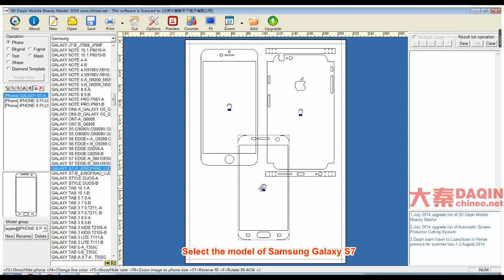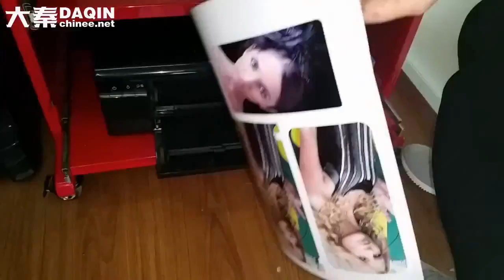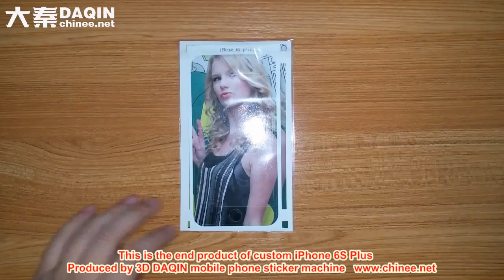iPhone 6s and 6s+ Review - The Best Phones ever of 2016?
Just want to make iPhone 6S Plus looks different with others. Be different, make a change !  Machine for Manufacturing custom mobile skin sticker. (DAQIN Mobile Phone Sticker Machine)